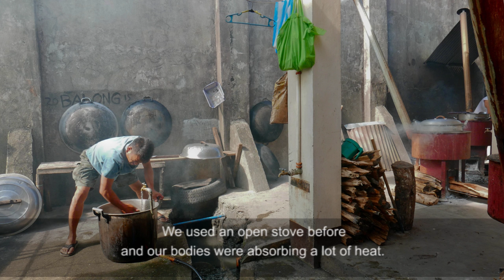A glimpse of life behind bars in the Philippines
The International Committee of the Red Cross has been improving sanitation and water supply in Aurora Jail, working with the provincial government of Aurora in the Philippines.

We’ve been been visiting the inmates of Aurora Provincial Jail since 1992 and talking with the authorities there. The aim is to ensure that all inmates are being treated humanely and living in decent conditions.

Located in the eastern part of Central Luzon, Aurora has seen a steady increase in population over the years.